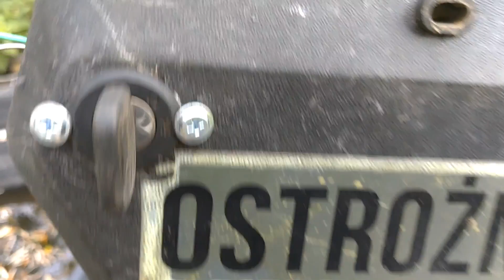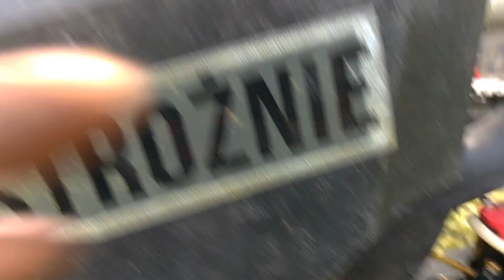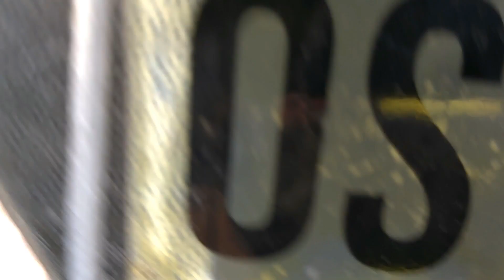Ultra Hiper Tuning #12 : Powrót Po Korona-Gównie XD Modyfikacje Dzika!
Powrót nie ma nic związanego z korona gównem ale tak jakoś wyszło xD Małe, chyba, modyfikacje w dziku :P